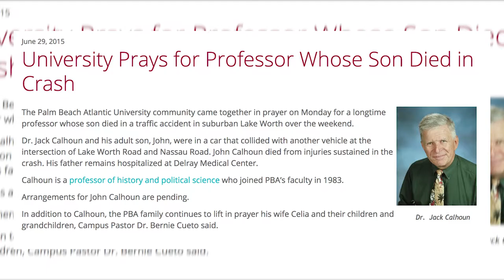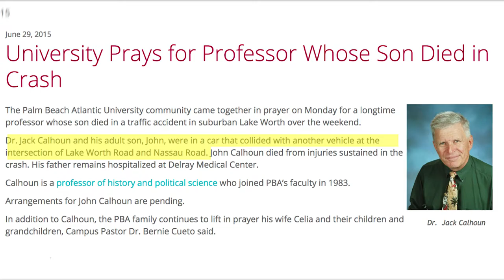College Democrats Club revived at PBA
Special contributor, Austin Grubbs, reports on the reviving of the college democrats club at PBA.